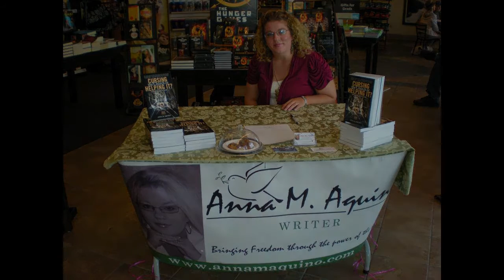Real Solutions with Anna M. Aquino Interviews Kynan Bridges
Real Solutions with Anna M. Aquino interviews the dynamic bestselling author ,Pastor Kynan Bridges.  Prepare to be touched and transformed by the Power of God.